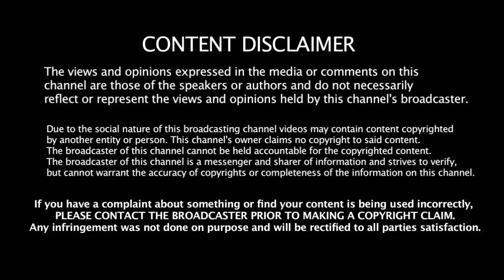பிரமாண்டமாக உருவாகும் ஜெயலலிதா நினைவிடம் கொண்டாட்டத்தில் அதிமுக | Jayalalitha | AMMA | ADMK